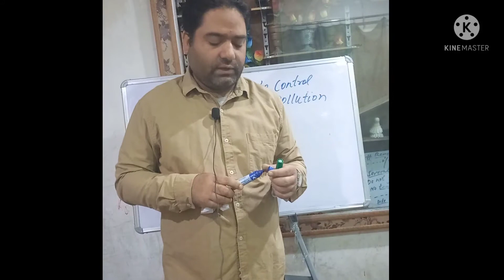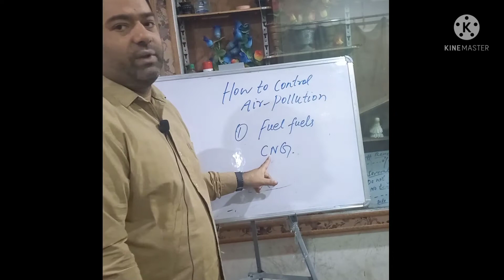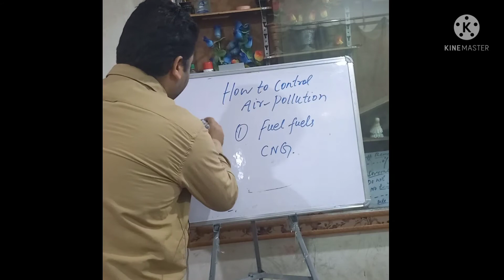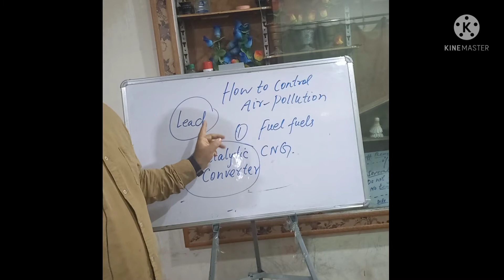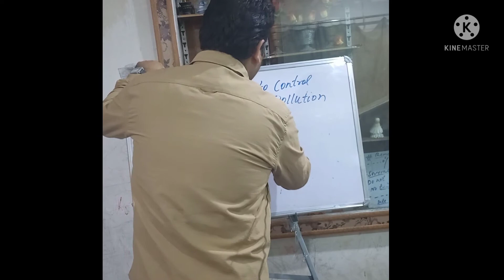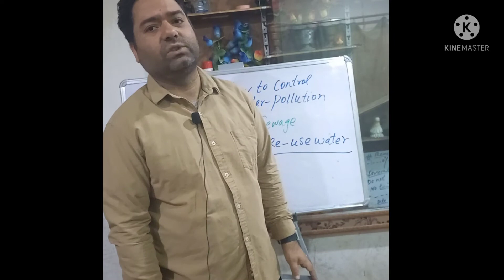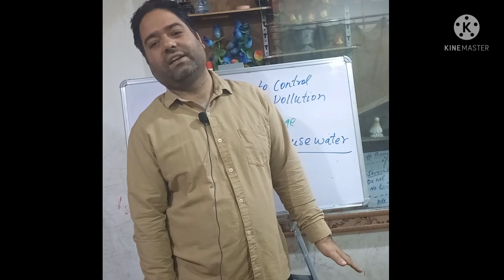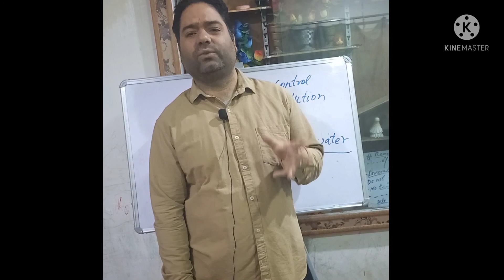How to control Air pollution and water pollution